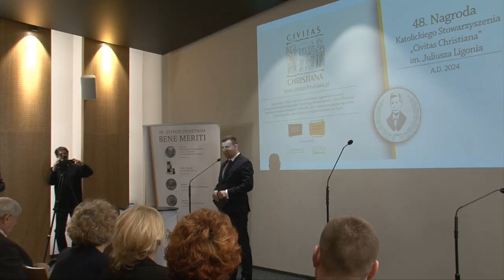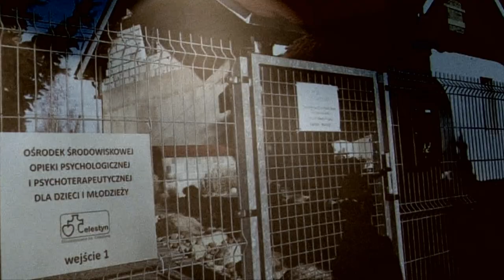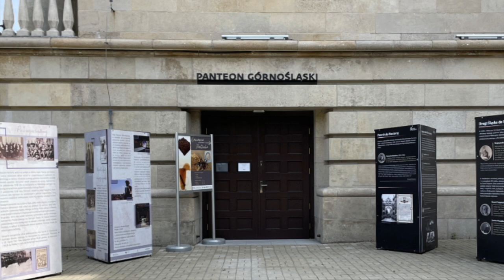NAGRODY LIGONIA w PG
Panteon Górnośląski -  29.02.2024 - był miejscem uroczystego rozdania już po raz 48-ósmy nagród im.Juliusza Ligonia. Wyróżnienia te przyznawane są przez Stowarzyszenie CIVITAS CHRISTIANA. Zapraszam do obejrzenia reporterskiej relacji z tego ważnego dla naszego Regionu - wydarzenia.